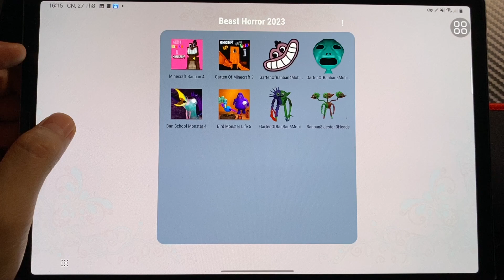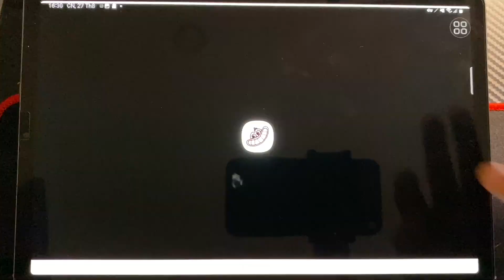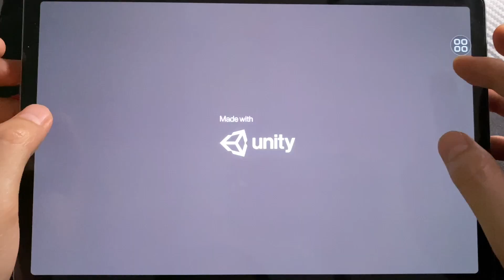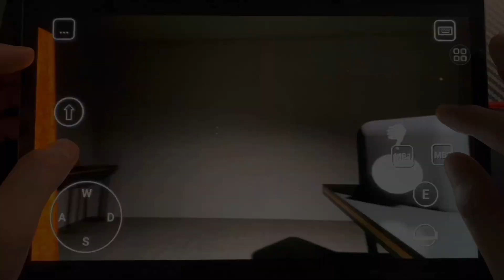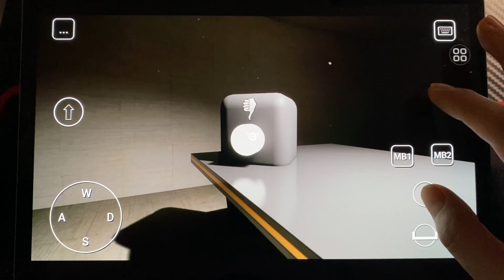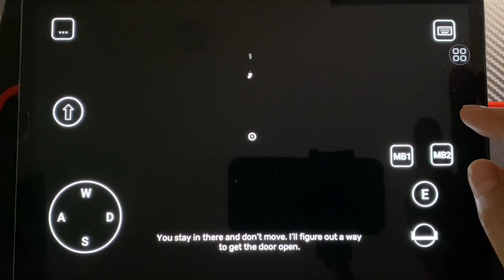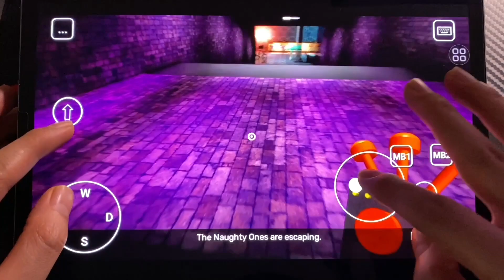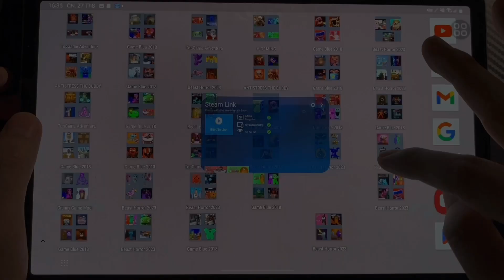Garten Of Banban 4 Minecraft Full Game ,Minecraft banban 3, Banban 4 Mobile ,Banban 5,School Monster